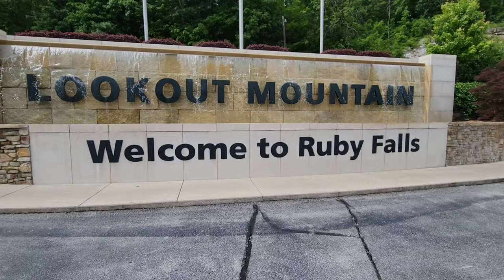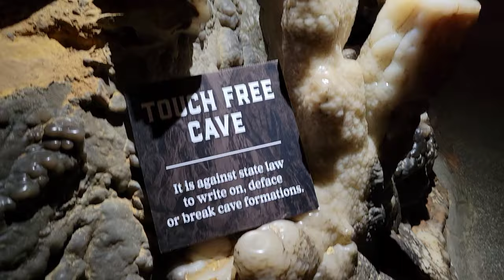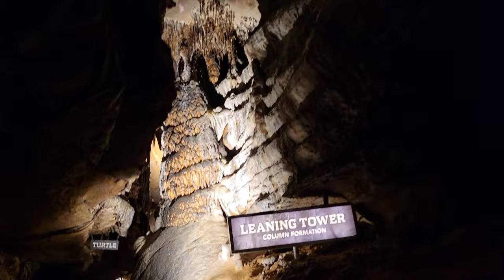Touring A Secret Cavern Vlog! TALLEST & DEEPEST Underground Waterfall in America!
TallTravelEats visit Ruby Falls which is the tallest and deepest underground waterfall open to the public in the America. The waterfall is hidden deep within the 2,388 summit of Lookout Mountain. Guided tours explore the cavern trail and ancient geological formations. Sweeping views of the Tennessee Valley are abundant from historic Lookout Mountain Tower.  Stay safe & healthy everyone! for more travel and food blogs! Instagram